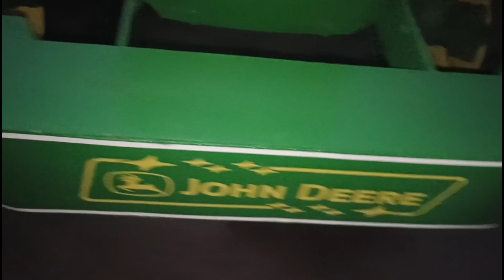all tractor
bhalwan,tractor patiala #bhalwan,tractor patiala#all Tractor fore sale#johndear
Holland 3630
holland 5500, tractor Mandi Patiala
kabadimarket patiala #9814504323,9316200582